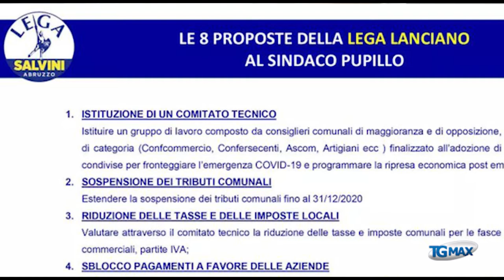Lanciano: la Lega chiede un confronto e propone 8 punti all'amministrazione comunale.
Lanciano: la Lega chiede un confronto e propone 8 punti all'amministrazione comunale, li illustra il coordinatore cittadino Fausto Memmo.